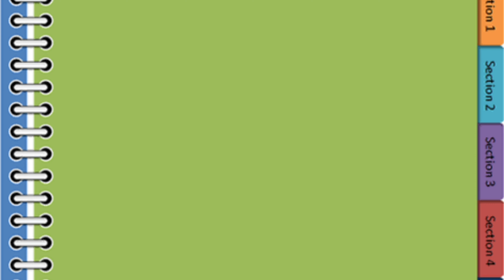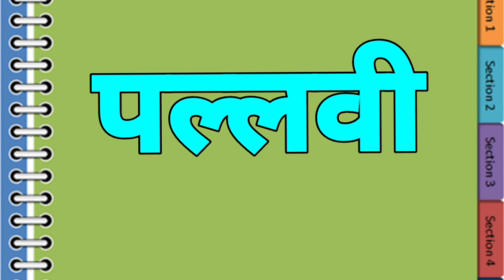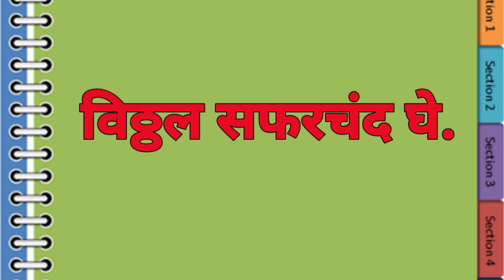सारखी अक्षरे जोडून होणारे जोडाक्षरे। मराठी वाचन सारखी अक्षरे जोडून होणारे शब्द।